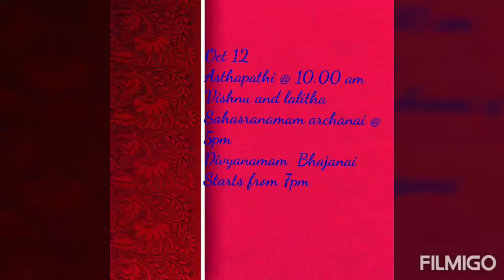Omalur Radha kalyanam utsavam invitation 2019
By Kattuputhur Mani Bhagavathar on October 12 & 13, 2019